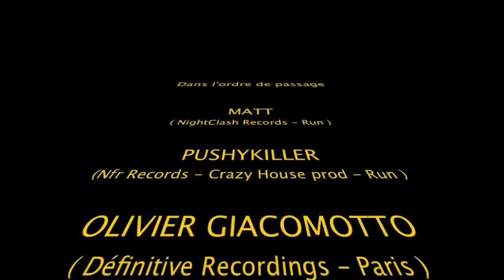Crazy House 11 mars La Villa Club Reunion Island Video Steph Fournet.mp4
CRAZY HOUSE DEFINITIVE RECORDING  AVEC MATT, PUSHYKILLER, OLIVIER GIACOMOTTO, TONIO, BART, VJ CIFE & LA COMPAGNIE SAOUFET @ LA VILLA CLUB